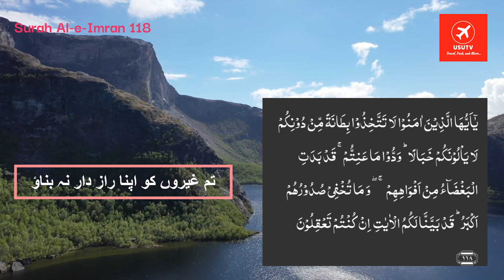Surah Al-e-Imran 118 تم غیروں کو اپنا راز دار نہ بناؤ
Surah Al-e-Imran 118
تم غیروں کو اپنا راز دار نہ بناؤ